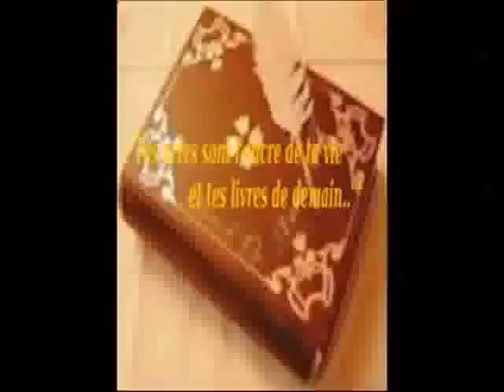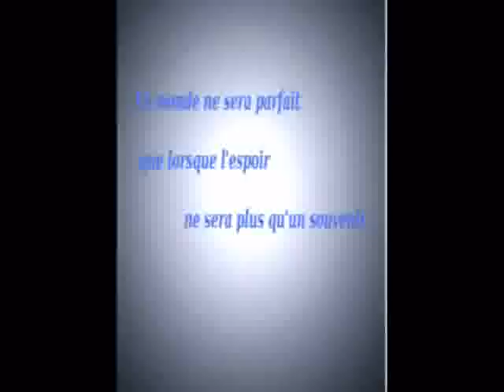La trace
La trace faite par Willess Carbo